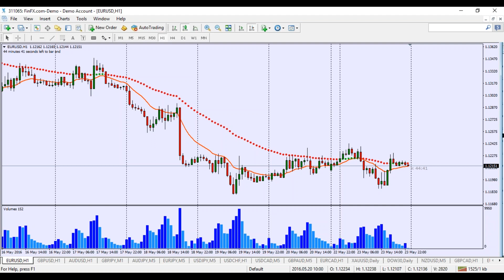MyFxSource.com Update Spring 2016